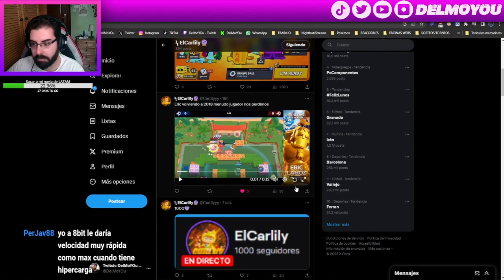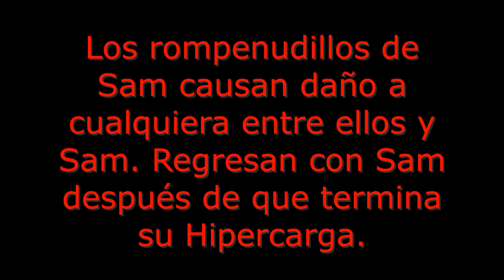¡66 IDEAS DE HIPERCARGAS! REACCIONANDO A